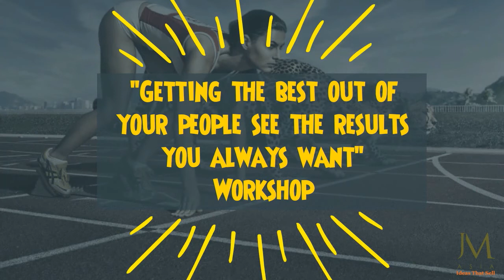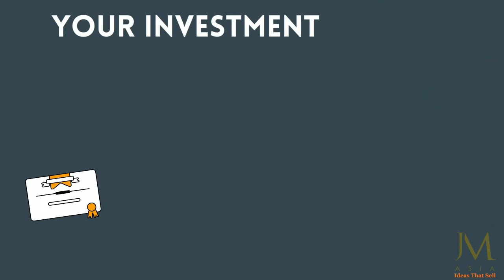"Getting the best out of your people" workshop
"Getting the Best out of your People, see the Results you always Want" is a workshop organized by JM ASIA CAMBODIA.

Most business owners and managers we spoke with share the same pains - their staff losing self-confidence, sales and profits falling and their customers going to their competitors.

This course is mainly design for CEOs, CMOs, COOs, ENTREPRENEURS, Sales & Marketing Managers , HR and other management positions.

In The Power of Marketing workshop, you will learn:
1. Management by Objectives.
2. Managing for Results.
3. Effective Leadership.
4. Alignment with company's core values.
5. Company's culture of excellence.
6. Understanding and applying motivation theories.
7. Setting Clear objectives and results/outcomes
8. Responsibility and accountability

This workshop will be taken place on Sat 5th August 2017 between 9:00AM to 5:30PM at The Frangipani Living Arts Sky Bar,  St. 123 #15, Toul Tom Pong I, Khan Chamkarmon, Phnom Penh, Cambodia.

The usual investment is 199$, but now is 99$ ONLY including 2 coffee breaks and 1 lunch. Participants will also receive Certificate of Attainment after attending this exclusive workshop.

Fortunately, JM ASIA also partners with Khmer People Credit Association to offer new instalment program to attendee who cannot afford, but willing to learn or to participants who do not wish to pay up huge amount of cash instantly 10% per month for up to 3 month period with no interest charged.

Take Action NOW! Limited Seats!

About Trainer:
PHILIP FONG is a singaporean Founder, Consultant& Master Coach. He is JM Asia leading consultant and fully qualified and accredited Singapore government Work Development Agency (WDA) workskills trainer, assessor and coach. He started his life career in Sales& Marketing and brings him more than 30 years his personal international experience and stories to share and inspire his learners.
He lives in Cambodia for 15 years, and being Asian like all Khmers, he understands best Cambodian business owners and managers aspirations.

Come register now and listen as he shares valuable ideas and strategies that help you and your team.